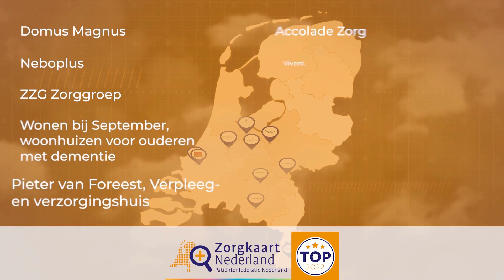Accolade staat in de top 10 best gewaardeerde zorginstellingen van Nederland!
Mooi nieuws! We staan in de top10 van best gewaardeerde verpleeghuisorganisaties van 2022!
Op @zorgkaartNederland kunnen cliënten en patiënten hun waardering achterlaten voor alle zorgaanbieders in Nederland. Vandaag maakt ZorgkaartNederland de tien best gewaardeerde zorginstellingen per zorgsector bekend en wij staan in deze top 10!

Genoeg redenen voor een feestje en dankbaarheid!

"Ik ben heel trots dat we juist van onze cliënten/bewoners en hun familie deze waardering krijgen. Hier werken alle collega's elke dag hard voor en met veel liefde. Het is een groot compliment voor hun grote inzet". Aldus Anne Bosman bestuurder Accolade Zorg

Bedankt cliënten en familie voor de mooie woorden, de goede en opbouwende waarderingen en soms ook een kritische noot! Met elkaar zijn wij er met aandacht en liefde!

Met dank aan Annette van Biezen en Anita Mensink voor het in ontvangst nemen van deze top 2022 nominatie!

Meer lezen over de waarderingen of een waardering geven?